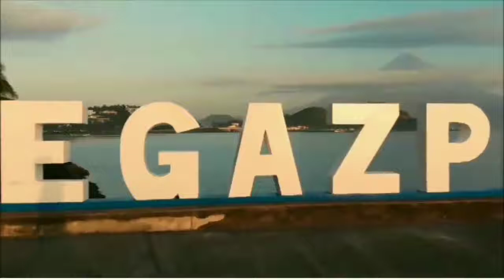DIOCESE OF LEGAZPI PROMO VID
Promotional Video for the Diocese of Legazpi